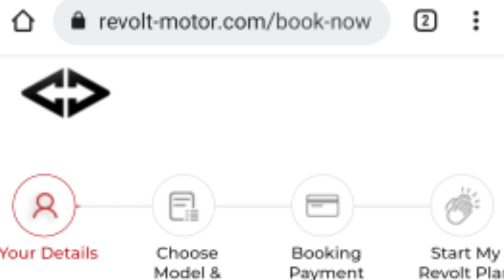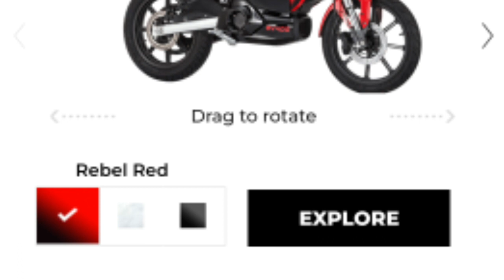Revolt RV400 Booking Started again| Revolt Motors| எலக்ட்ரிக் ஊர்திகள்|Electric Oorthigal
Revolt RV400 Booking Started again

வணக்கம் நண்பர்களே,
 பின்வருவனற்றை பற்றி உங்களுக்கு தெரிவிப்போம் !!!
 மின்சார வாகனங்கள்
 மின்சார கார்கள்
 மின்சார பைக்குகள்
 மின்சார ஸ்கூட்டர்கள்
 மின்சார ஆட்டோக்கள்
 மின்சார பஸ்கள்
 மின்சார லாரிகள்
 மின்சார ட்ராக்டர்ஸ்
 Hi friends,
 We will update you about below items,
 Electric vehicles
 Electric cars
 Electric bikes
 Electric Scooters
 Electric Auto
 Electric Buses
 Electric Trucks
 Electric Tractors